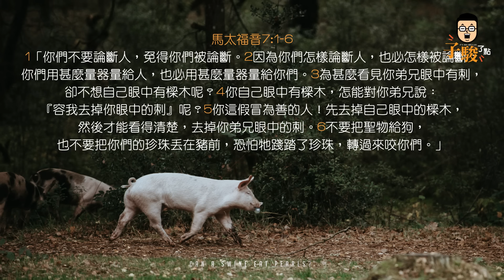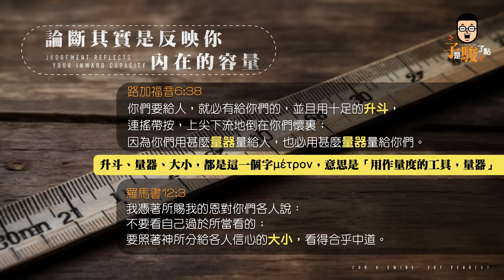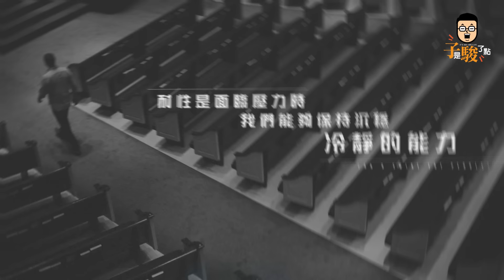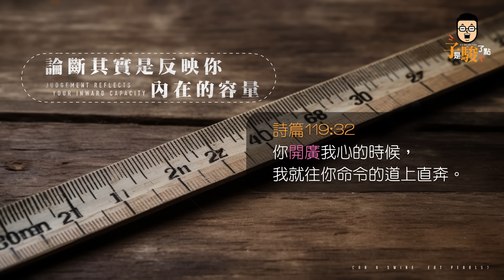【駿信息】豬可以吃珍珠嗎？【天國系列20】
豬可以吃珍珠嗎？
曾幾何時你覺得你的朋友、鄰舍、同事有犯錯，
你想要去糾正他，但卻往往對方不止不領情，還反咬你？
在你有這些舉動之前，
請等等，請想想，
你要除去別人眼中的刺，是不是要想想自己有沒有那根樑木，
仍然還在自己的眼裡呢？
這一篇信息，就是為你揭開這所有的謎團！
讓我們一起學習、一起看下去吧！

此信息的回應詩歌為：

《敬畏的心》
詞曲：趙治德 Samuel Chao、謝思穎 Panay Isak 、張涵禕 HanYi Chang、璽恩 SiEnVanessa
英譯詞 Translator：熊乃恩 Nathan Hsiung

《主的恩典夠我用》
詞曲：孫忻慧